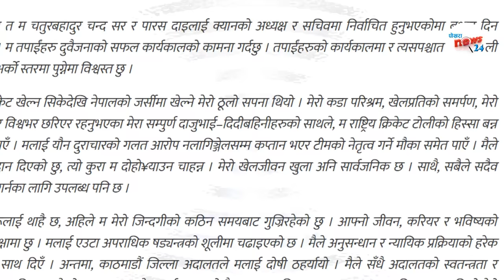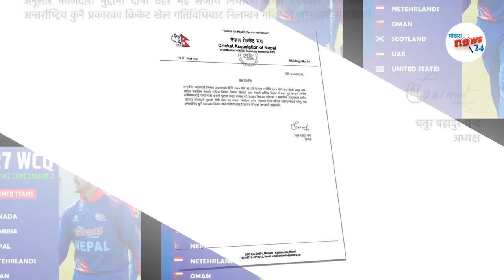सन्दीपको पत्र– म समाप्त भएको छैन || अन्तिम साससम्म न्याय खोज्नेछु।" || Sandeep Lamichhane